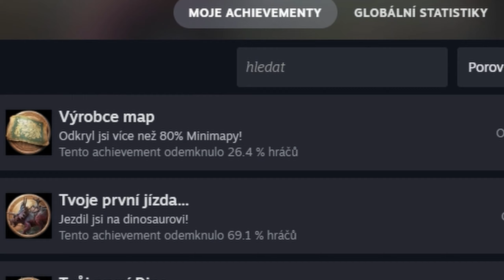ARK: Survival Ascended SK/CZ #4 Argentavis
ARK: Survival Ascended SK/CZ
#4 Argentavis
Gaming video
TomasFighter